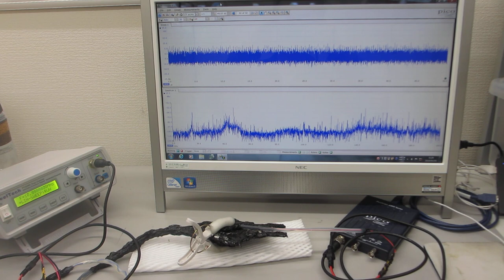超音波の圧電素子を調整する技術－－超音波の伝搬特性を測定・解析・評価する技術の応用－－（超音波システム研究所）